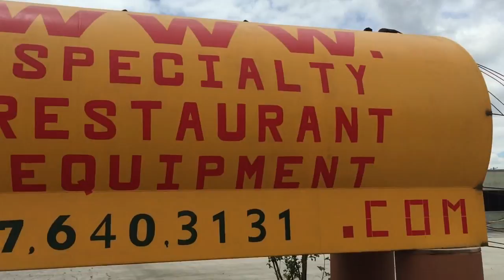New SRE 2 (with audio)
Specialty Restaurant Equipment